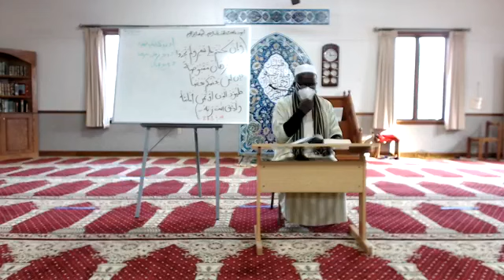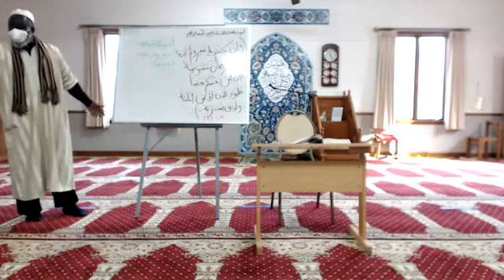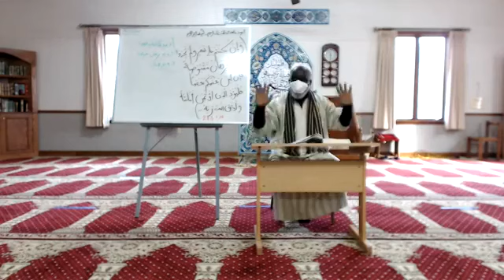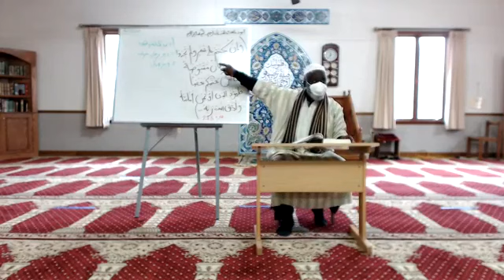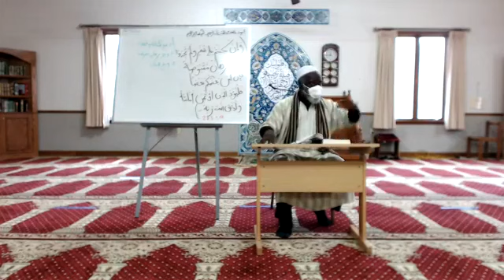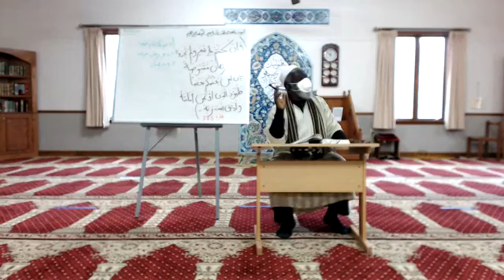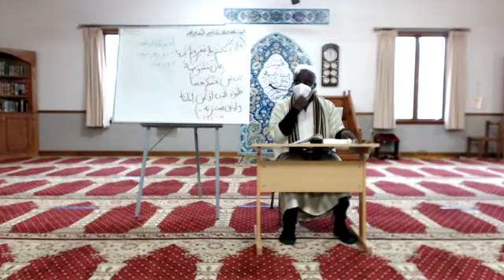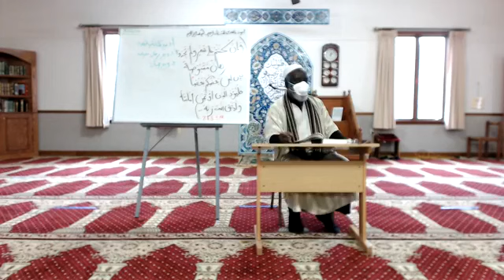Tafsir Class by Imam Yaki 12/13/20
Imam Yaki concludes his review of  ayah 283 of surah al-Baqarah which covers the concepts of debt and contractual agreements in Islam

Islamic Center of The Capital District